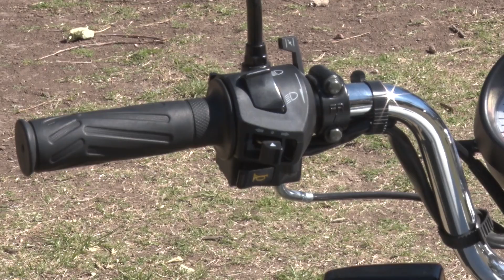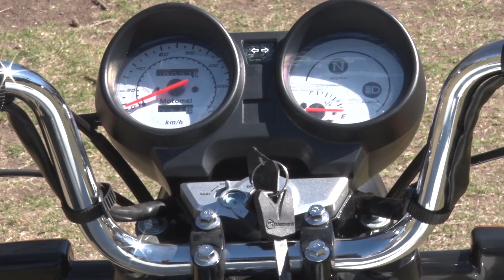Motomel S2 150 Toma de Contacto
Un saludo grande y gracias a todos los amantes del motociclismo, seguimos en contacto!